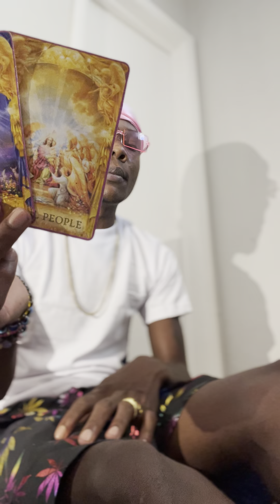TAURUS ♉️ THIS IS WHAT YOU WANTED AS FAR AS LOVE ❤️ CHASE YOUR DREAMS ‼️